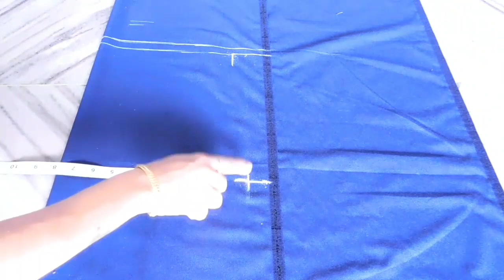cargo pants/Ladies /cutting and stitching malayalam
2 meter fabric